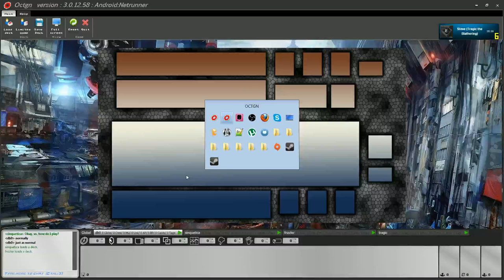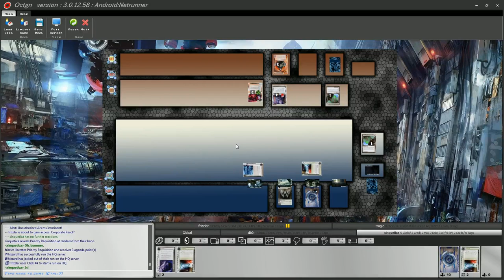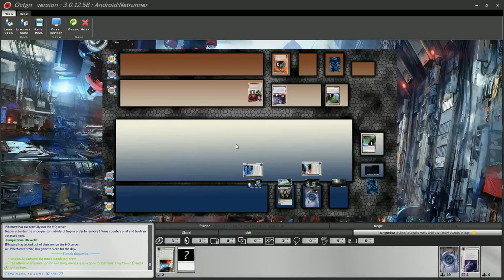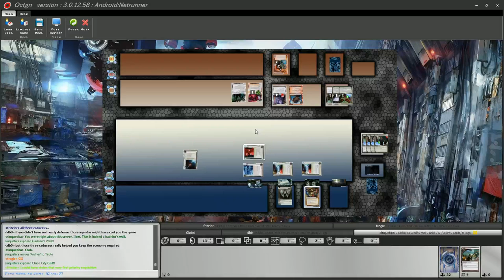BGG Tournament 2 - Elimination Round 1: frizzler VS sinquetica - Match 1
Single Elimination round between frizzler and sunquetica.